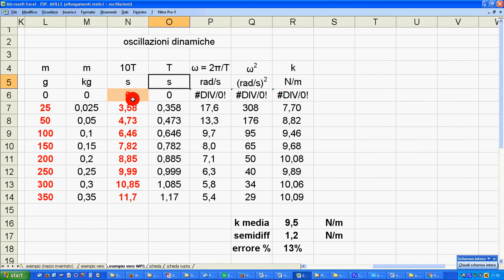10 oscillazioni grafico